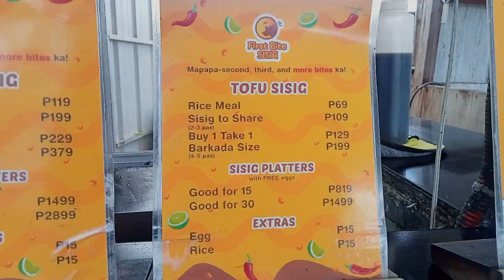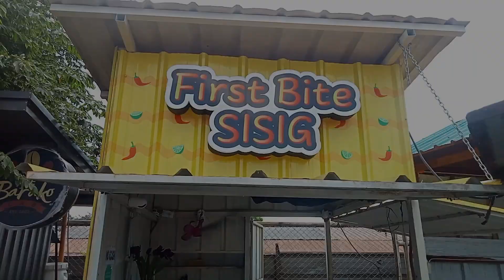Mapapa-MORE Bites ka kaya sa FIRST BITE SISIG ng KILALANG VLOGGER? | Food Hug: The Fam Vlog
Dinayo namin ang First Bite Sisig ni Jayzar Recinto na matatagpuan sa Lipa City, Batangas. Niluluto pa lang, mga ka-Fam, matatakam na kayo sa amoy. Tignan natin kung makaka ilang BITES tayo!!

Sugod na, mga ka-Fam! 😋